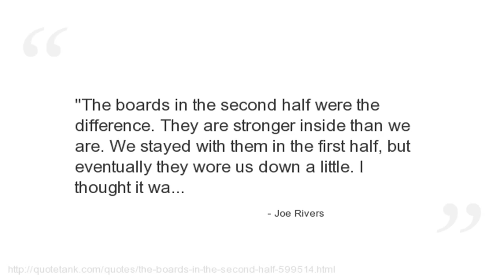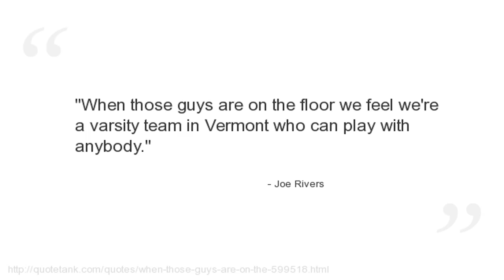Joe Rivers Quotes